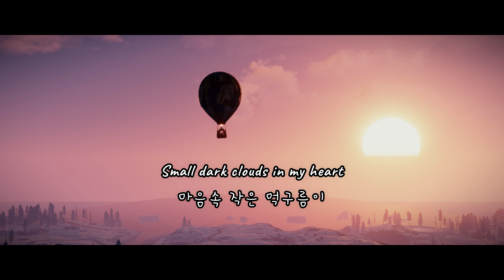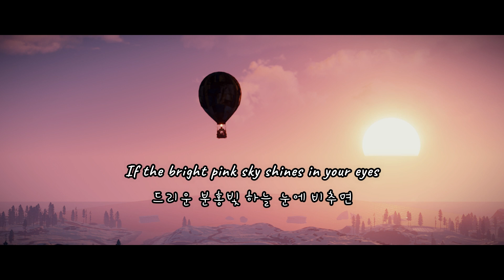SURL (설) - Hot Air Balloon (열기구) [HAN|ENG] LYRICS 가사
I've never been on a Hot air balloon before…would really want to try it once!!
저는 열기구 타 본 적이 없어서 한번 해보고 싶어요!!